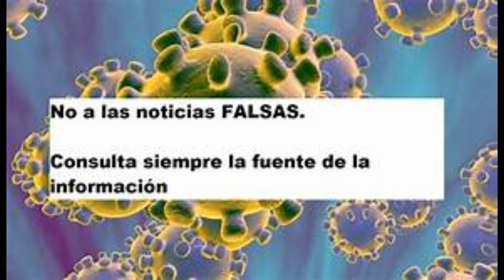El coronavirus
Waly Calvetty Amboni canta por/contra el corona virus que nos mantiene encerraus.